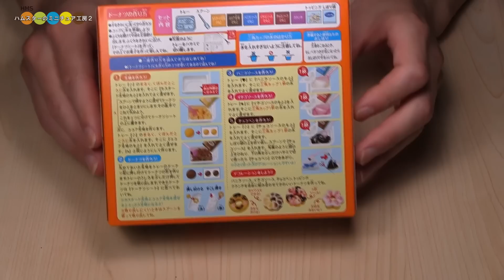Kracie Happy Kitchen Donut ハッピーキッチン ドーナツ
Kracie Happy Kitchen Donut (Doughnut)
This is a Japanese diy candy kit.
This is a kit to make Donut.
クラシエフーズ　ハッピーキッチン ドーナツ
カスタード生地×2、ココア生地×2のドーナツを作ることができます。1つ変態みたいな顔のドーナツに仕上がりました(*´з`)

【Kracie Popin' Cookin' videos】
◆ Kracie Popin' Cookin' Colorful Ramune Land　クラシエ　ポッピンクッキン　カラフルラムネランド